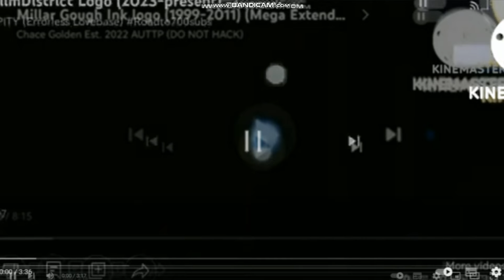Keven Holdings Inc. (2023-present FIXED)